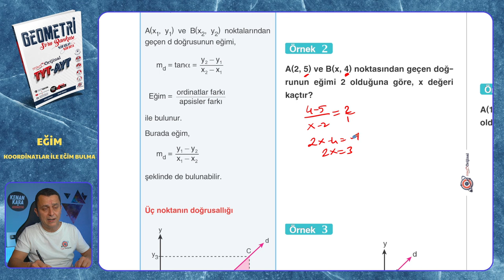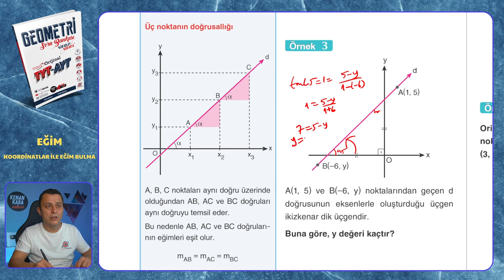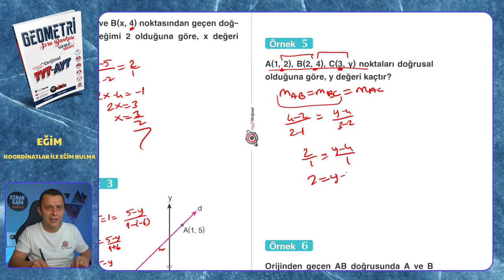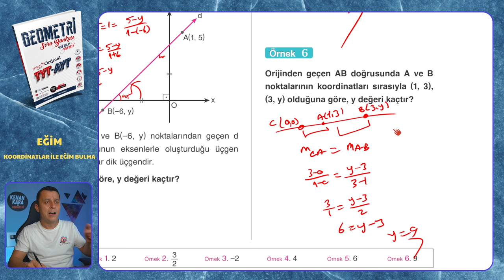KOORDİNATLAR İLE EĞİM BULMA | Eğim | Mikro Orijinal Geometri Soru Bankası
Mikro Orijinal Geometri Soru Bankası kitabındaki, Eğim konusundaki KOORDİNATLAR İLE EĞİM BULMA testinin çözümü